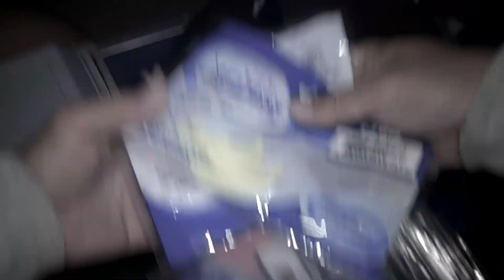This is NOT What I Need for the Tournament!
Hello, fishing buddies!

Camera Equipment:
GoPro Hero 9 Black
GoPro Jaws Flex Clamp
GoPro Chest Mount
GoPro Hero 9 Media Mod

Kayaks:
Perception Pescador
Malibu Kayaks Stealth
Wilderness System Atak 120

Fishing Tools:
ZACX Fishing Pliers
Ugly Stik Fishing Shears
Penn Leader Crimp

Kayak Camping:
Handcrafted Mexican Blankets
Combat Wipes
163 Pieces First Aid Kit